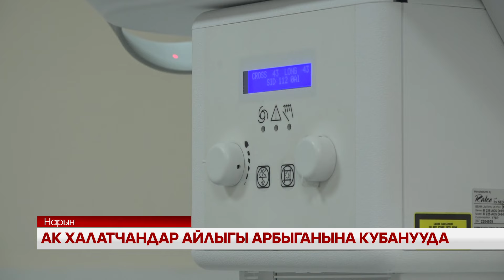УТРК НАРЫН:АК ХАЛАТЧАНДАР АЙЛЫГЫ АРБЫГАНЫНА КУБАНУУДА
Нарында дарыгерлер жогорулатылган маянасын алышты. Бийик тоолу шартта, иштеген жылдарына жана категориясы каралып, эмгек акынын  алды 70 миң сомго чейин жетти.